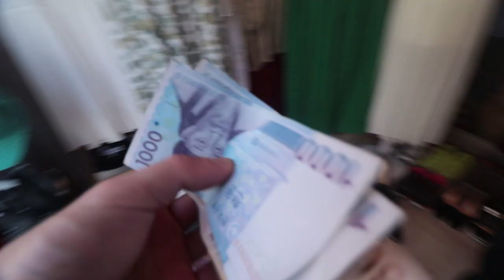BRANDED CAPS plus airforce1,airmax etc ||UKAY UKAY